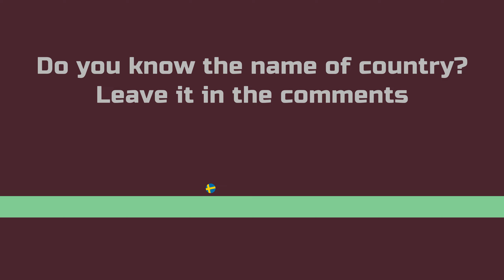100 Countries Marble Run Race - Eps 1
100 Countries Mable Run Race